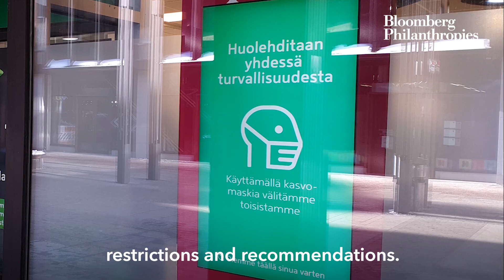How Helsinki, Finland kept the lowest COVID death rate in all of Europe.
Finland has maintained the lowest death rate of all of Europe during the Covid-19 pandemic. Here's how capital city Helsinki and Mayor Jan Vapaavuori worked to keep cases low and prioritize the community’s mental wellbeing.